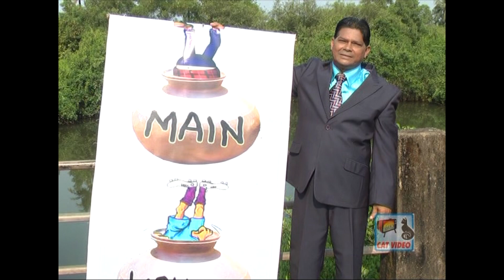Jivitache Dusman - Marcus Vaz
Name of the Song: JIVITACHE DUSMAN
Singer & Lyrics: MARCUS VAZ
Directed By: JACOB MARQUES
Recorded At: EXODUS STUDIOS, NAVELIM – GOA.
Recordist: JOHNNY PEREIRA
Cinematography & Edited By: JOHNNY PEREIRA
Re-mastered at: MANFA’S RECORDING STUDIO, MARGAO – GOA.
Re-mastered By: STEPHEN A. DA COSTA.
Produced By: FABIAN G. DA COSTA

This Song was released in the year 2012, on Video C.D. in Jacob Marques’ Videos Album "UPKAR TUZO !".

Copyrights of this Song are with CAT VIDEO, due permissions are taken from CAT VIDEO to upload this Song on You Tube.